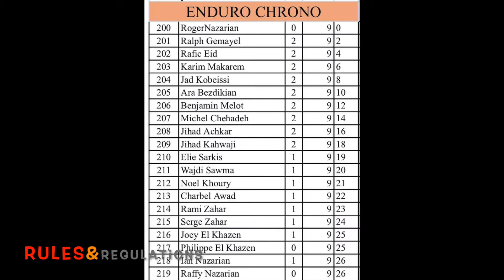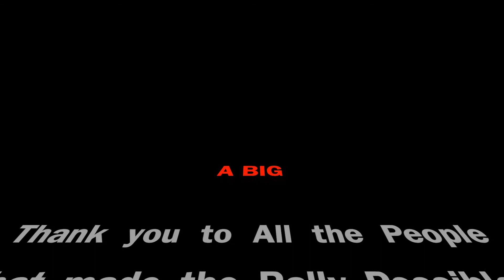GMR May 25th 2019 1080p